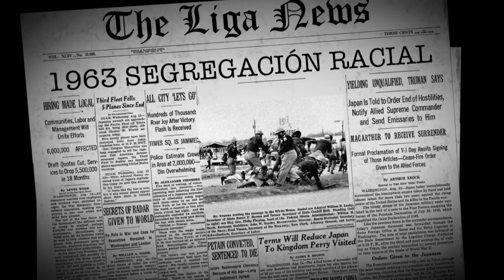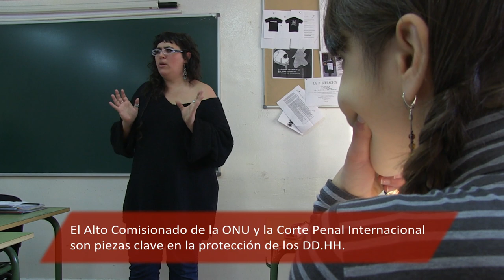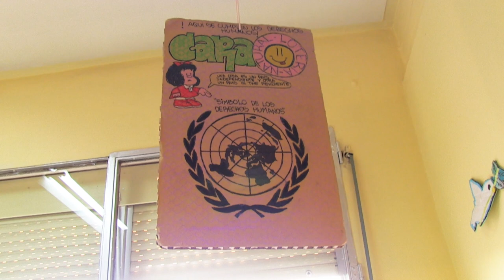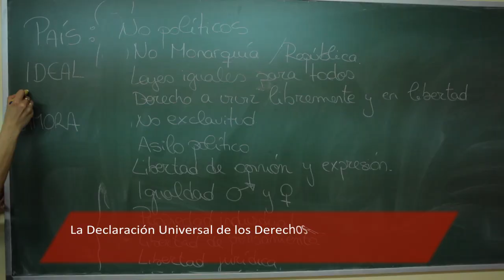Capítulo 1: CIUDADANÍA Y DERECHOS HUMANOS - Documental "Jóvenes por una Ciudadanía Global"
Documental que se engloba dentro de la campaña de sensibilización "Jóvenes por una ciudadanía Global" destinada a sensibilizar a este colectivo en la lucha contra la pobreza y las desigualdades sociales.

En este capítulo se trata el tema de Ciudadanía y Derechos Humanos con jóvenes del Centro Concertado Montserrat II de Madrid, el IES Los Sauces de Benavente y del INJUSO de Zamora. Al final del capítulo encontrareis un menú que os permitirá navegar por el resto de los contenidos del documental.